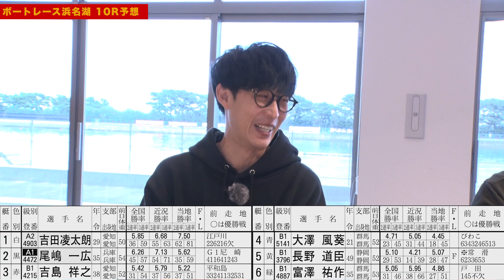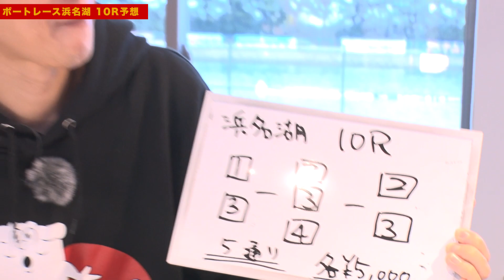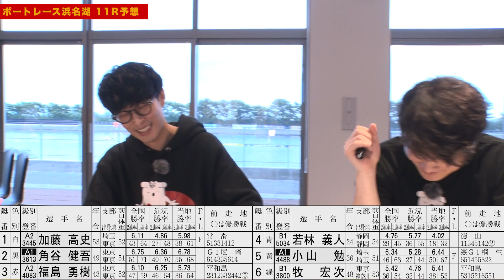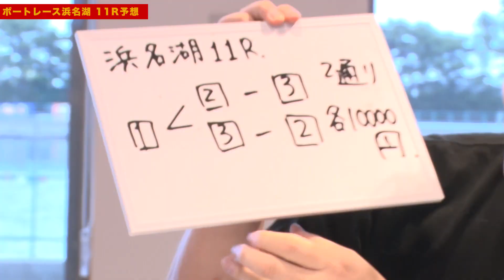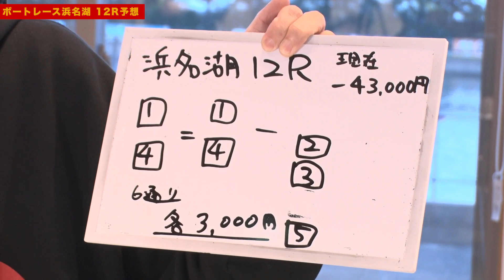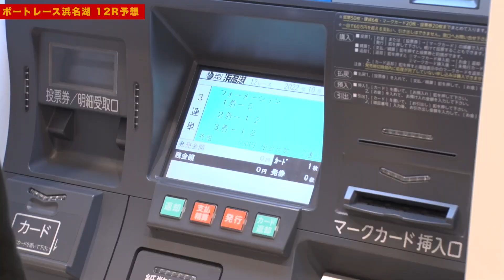負けたままでは帰れない！ボートレースリベンジ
ボートレース浜名湖では11月4日（金）からGⅠ浜名湖賞を開催！

GⅠ浜名湖賞開設69周年記念電話投票プレミアムキャンペーンのご応募はこちら

［撮影協力］
ボートレース浜名湖

オーイシマサヨシと加藤純一によるラジオ番組です
隔週水曜22:00〜生放送！動画も不定期公開中

ピザラジサブクスサイトで限定動画公開中

切り抜きガイドラインを公開しています。
詳細は以下リンクをご確認ください。